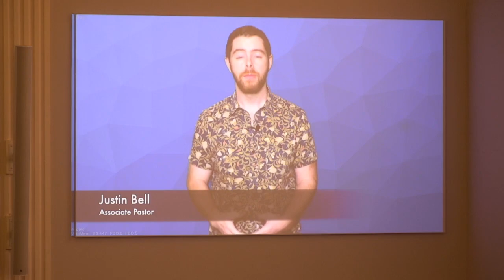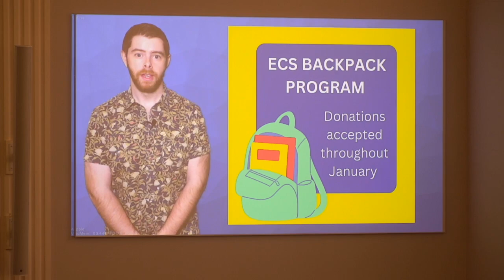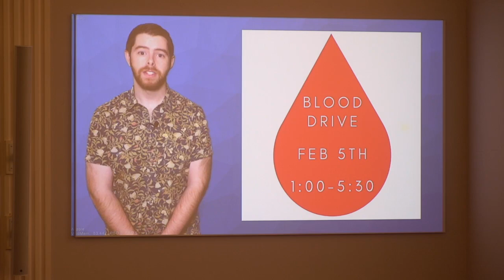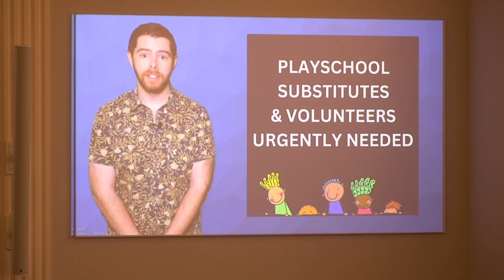The Worship of God: Strength for the Famished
Welcome to First Baptist Church of Elkin, NC! We are happy you are here!

First Baptist Church seeks to be a community of faith which helps one another to love, live, grow, and go like Jesus.
Regardless of who you are, where you've been, or what you value, our aim is to receive you as Christ!

There's room for you here at First Baptist Church!

If you are joining us for the very first time, WELCOME!

Would you like to get plugged into helping our community through this season?

You don’t have to do life on your own.

If you have prayed to receive Christ this morning, please let us let us know by filling out this quick form

Thank you for your generosity! Your faithful giving allows us to impact our local and global communities. Click the following link to give a one time gift or set up recurring donations!